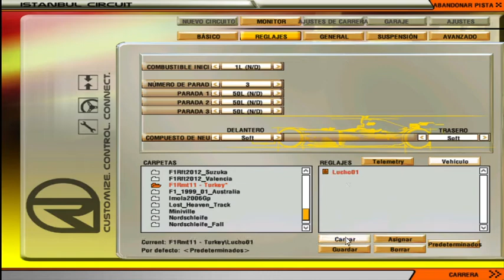Divepof | Racing becarios 2009 | GP Turquia | #7 | 04/06/21